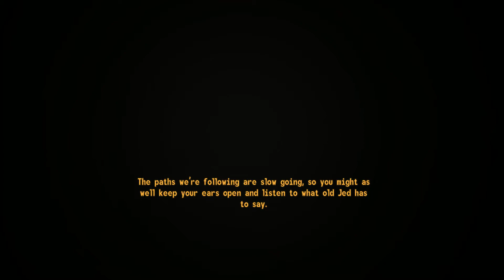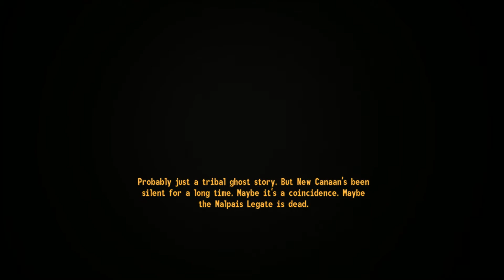Let's Play Fallout New Vegas Honest Hearts DLC Part 1